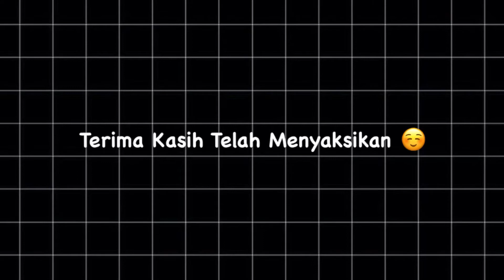IMPLEMENTASI MEDIA PEMBELAJARAN SEBAGAI ALAT BANTU BELAJAR (Akademik)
Nama : Windi Noor Azizah
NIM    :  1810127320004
Kelas. : A-02
Dosen Pengampu : Dewi Ratih Rapisa, M.Pd
Mata Kuliah            : Media Pembelajaran ABK

Lokasi PKL

Kecamatan Anjir Muara
Desa Marabahan Baru, Kab Barito Kuala